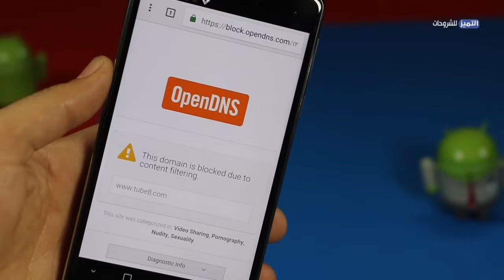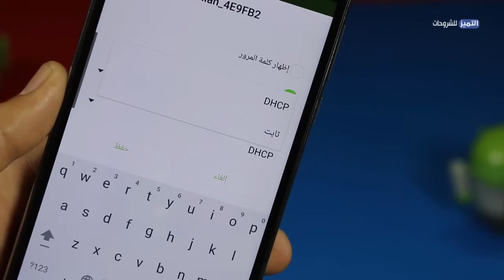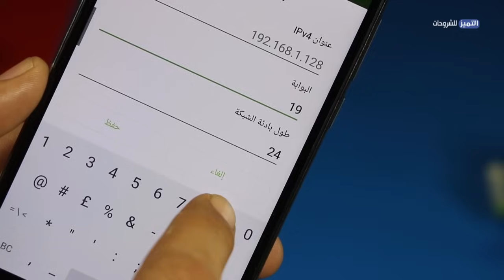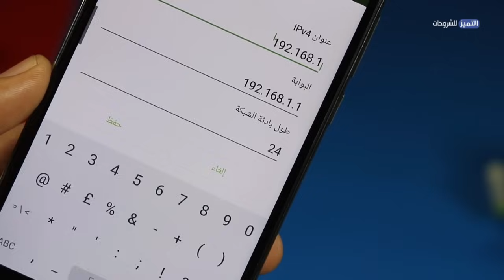حجب وحظر المواقع السيئة على اجهزة الاندرويد بخطوة واحدة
حظر المواقع السيئة على هاتف الاندرويد بخطوة واحدة -طريقة حجب المواقع على اجهزة الاندرويد
إنضم الى صفحة التميز للشروحات على الفيسبوك

و صفحة التميز للشروحات على تويتر